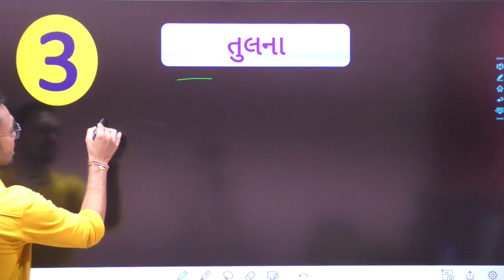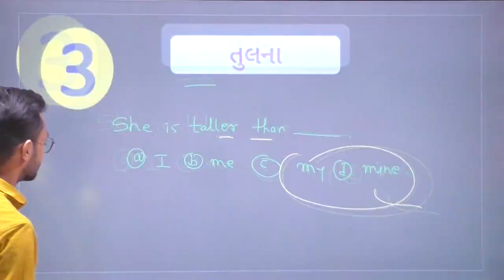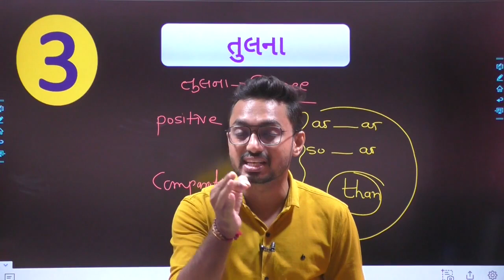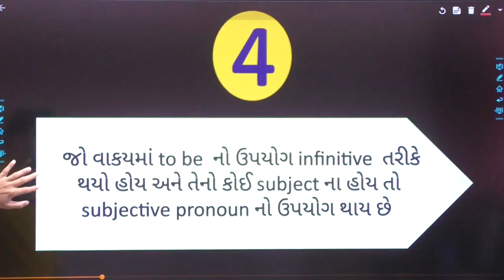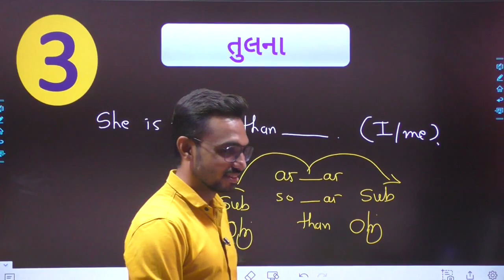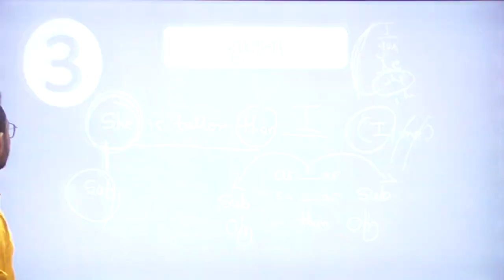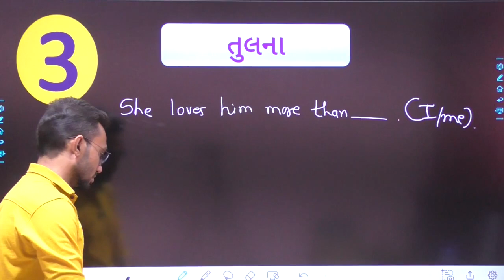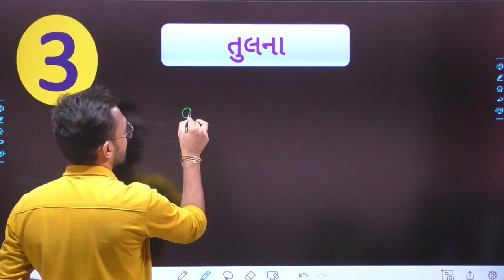તલાટી Special Series -1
Welcome to Sarthi family
મિત્રો ,  પરીક્ષાઓ હવે બહુ દુર નથી, પડઘમ સંભળાઈ રહ્યા છે,
~ તમે તમારી જાતને પૂછી લેજો કે તમે તૈયાર છો કે નહી??
~ અને ન હોવ તો હજુ સમય છે, થઇ જાવ તૈયાર
~ બનવું એવું જોઈએ કે ઈંગ્લીશને કારણે તમે આગળ રહેવા જોઈએ... ~ નહી કે ઈંગ્લીશ ને કારણે થોડાક હાટુ થઇ ને રહી જવાય.
આ તકનો લાભ ચૂકતા નહીં..
 English માં problem હોઈ તો તેનું solution હવે તમારી પાસે છે P K sir ( Sarthi digital classroom) 🥳🥳🥳 જાતે જ lecture જોઈ ને અનુભવ કરો તમારા sarthi ની મહેનત અને તમારી મહેનત તમને success 100% અપાવશે